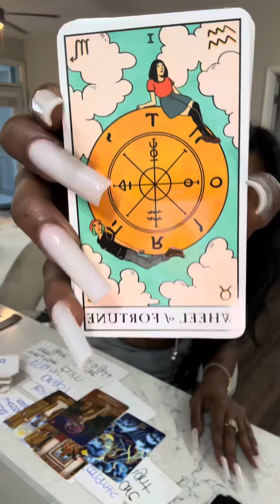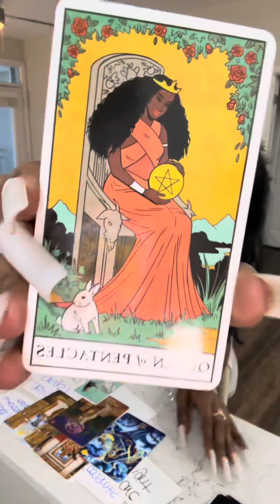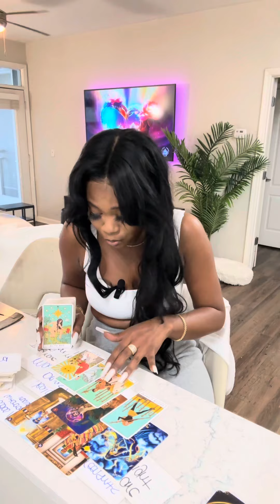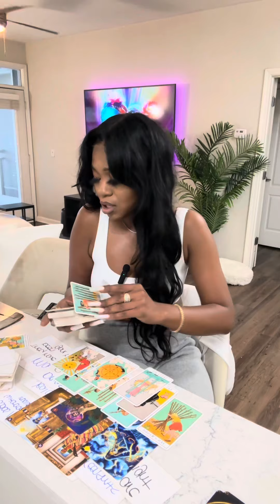✨ARIES ♈️ ‼️🤩YOUR LEVEL UP IS PUTTING YOUR ENEMIES TO SHAME ❌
ARIES ♈️